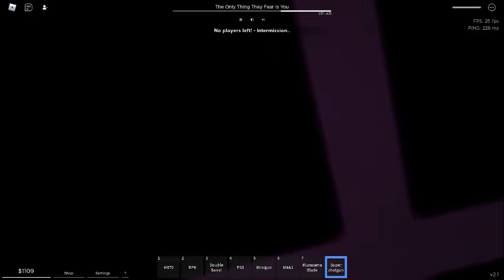the reason of you having no bitches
stay single lol